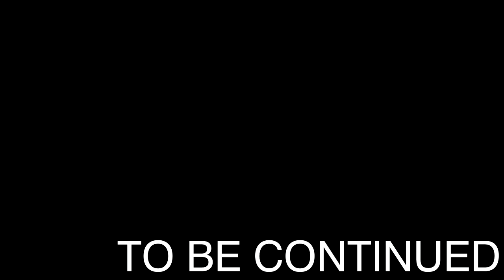Я ВЫРАСТИЛ СЕБЕ КРЫЛЬЯ! - MINECRAFT MARS SURVIVAL #13 (монтаж)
У вас такого не случалось, что вдруг вас забыли случайно на совершенно другой планете. Как это - не случалось? Но признаться должен, что у меня не было ничего подобного. А выкручиваться как то надо. Ведь к моему сожалению, благодаря моей удачи,  я оказался очень далеко от дома на совершенно другой планете. Где мне предстоит ответить на интересующие меня вопросы, решить непостижимые загадки и в конце концов просто выжить.